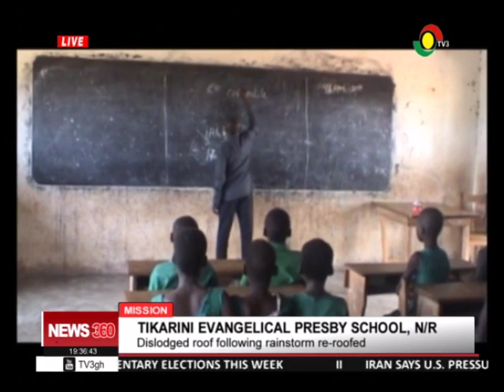Dislodged Tikarini Evang. Presby school roof following rainstorm re-roofed - - 14/4/20 19